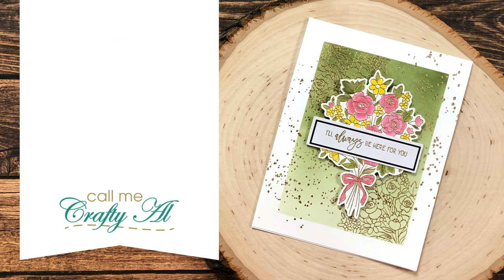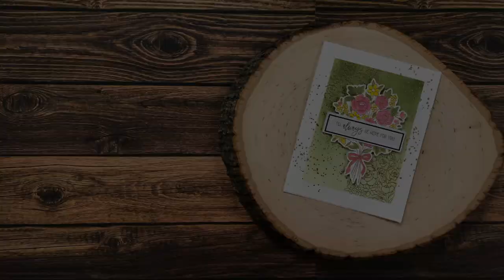Bouquet of Hope | Inspired Saturdays | Crafty Mama Diaries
Thanks so much for stopping by, crafty friends! Today I am back with another collaboration for my Inspired Saturdays Series. This week I will be taking inspiration from Helen of the Crafty Mama Diaries channel. After you watch my video, make sure to go see how I inspired her

I am not a Stampin Up Demonstrator, but if you are looking to purchase a kit (or subscription) and don’t already have a demonstrator, may I suggest Chelsey Christensen?

Related Products**:
   My Favorite Things - Brush Spatter Background
Neenah Classic Crest - Solar White 80lb. (amz)
Duralar Matte .005
      I used: Dusty Rose & Wild Dandelion
   MISTI Stamping Tool
   Versamark Watermark Ink
   Gold Detail Embossing Powder
   Embossing Buddy
Fiskars 6” Photo Bypass Trimmer
3/8” Foam Tape Roll

HaPpY cRaFtInG!
   Alicia
   Call Me {Crafty} Al
      **You MUST answer both questions, and AGREE to the group rules, when you submit your join request. If these are not complete, I will “decline”, so you can try again.